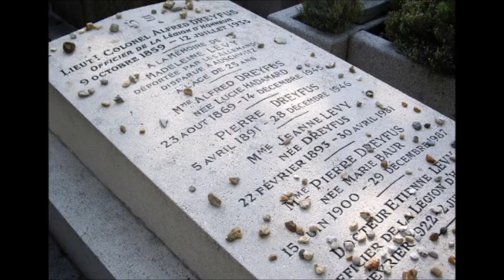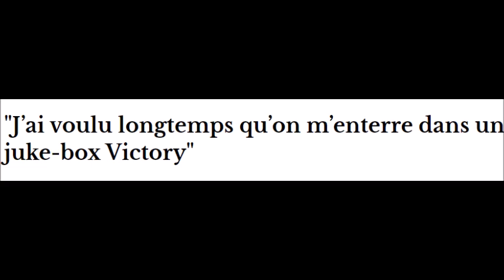le chanteur Christophe inhumé dans un Juke box